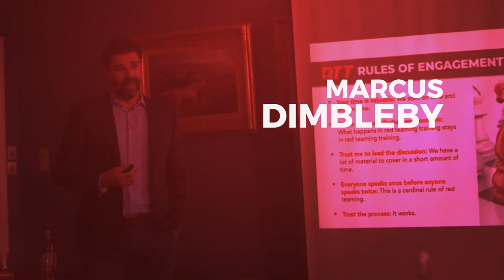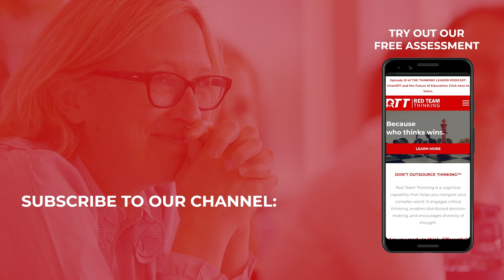Message Discipline, Leadership and Storytelling with Gavin McMahon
In this episode of The Thinking Leader, Bryce Hoffman and Marcus Dimbleby talk with Gavin McMahon of fassforward Consulting about the interrelation between leadership, storytelling and effective communication.

Gavin provides historical military examples of the importance of message discipline and explores how understanding different learning styles can help leaders engage employees. Alan Mulally's turnaround of Ford through values-based storytelling is also examined. You’ll learn strategies for adapting messages to changing contexts while maintaining organizational goals and vision.

In this episode:
- The connection between leadership, storytelling and effective decision making
- How key terms may be interpreted differently across an organization
- Why you should be adapting goals to solve new problems
- Why you need to engage more learning styles through visuals, activities and repetition in presentations
- What continuous improvement will do for your organization